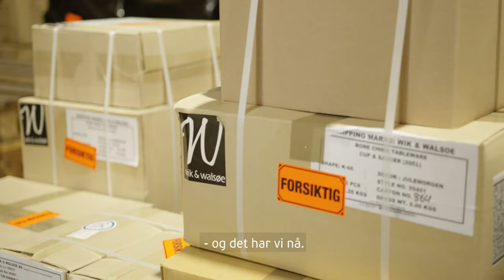VISMA KUNDEHISTORIE - WIK & WALSOE